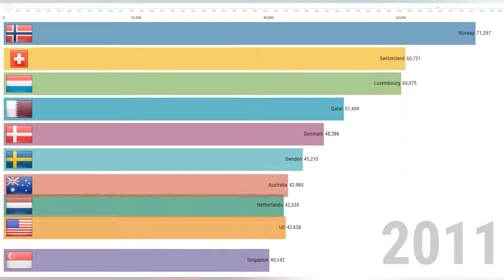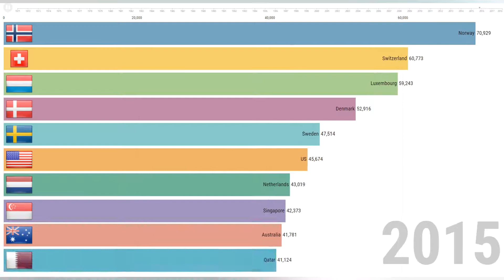1971-2018 Adjusted net national income per capita Top10 (constant 2010 US$)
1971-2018 Adjusted net national income per capita Top10  (constant 2010 US$)
Adjusted net national income is GNI minus consumption of fixed capital and natural resources depletion.
100% stocks, 0% commission
Open a free stock investing account with eToro and set yourself free of commission.